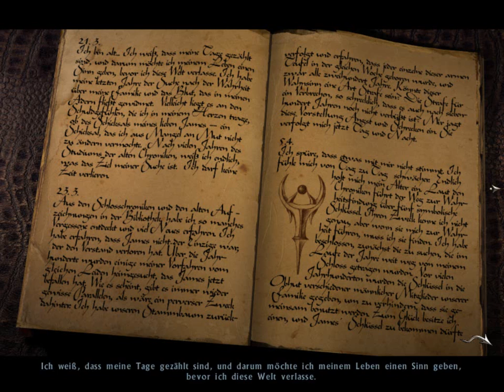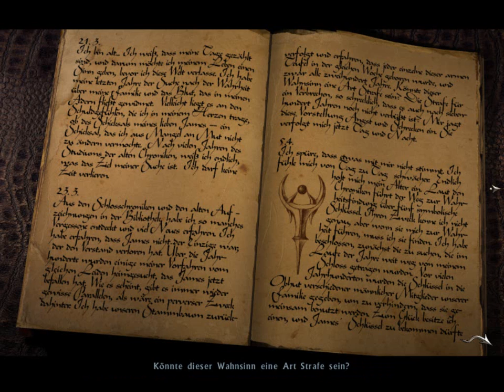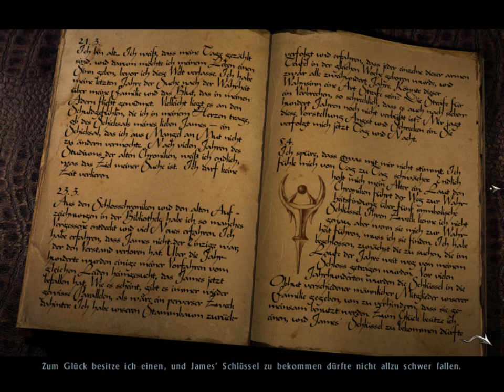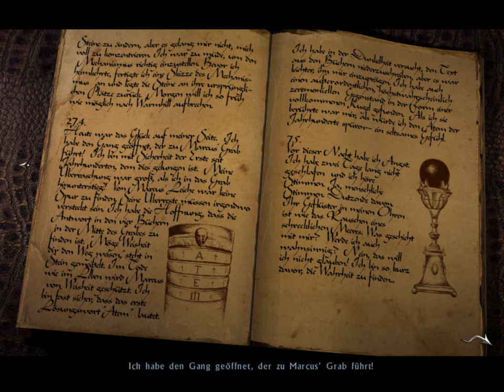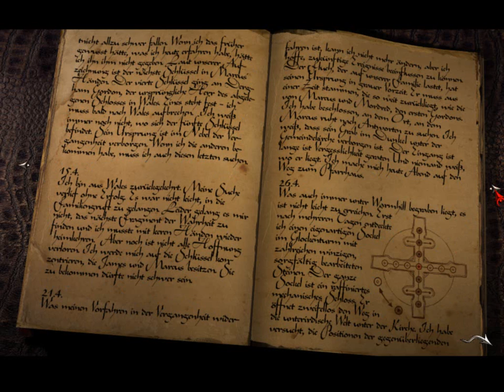Let's Play Black Mirror [Part 10] - Williams Arbeitszimmer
» Black Mirror: Der dunkle Spiegel der Seele
Point-and-Click-Adventure von Future Games / dtp entertainment [2004]